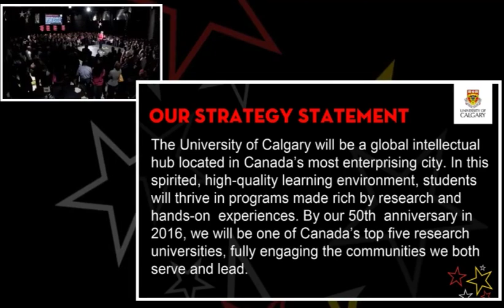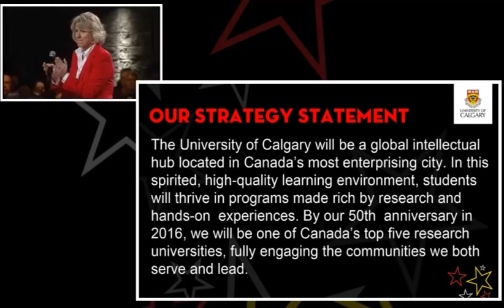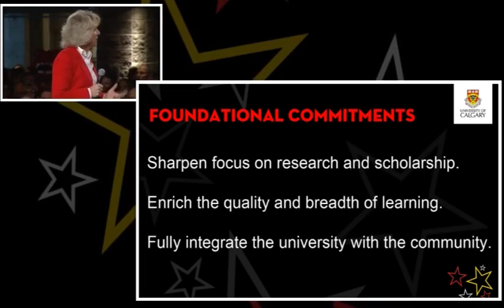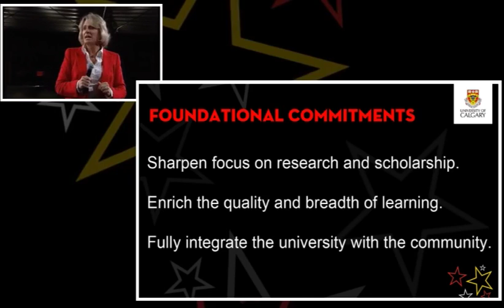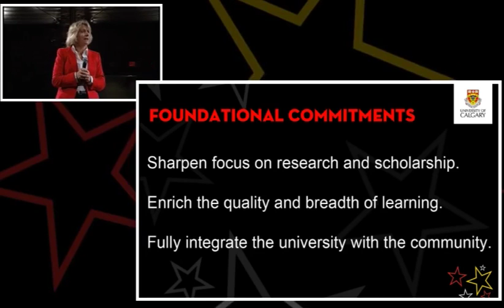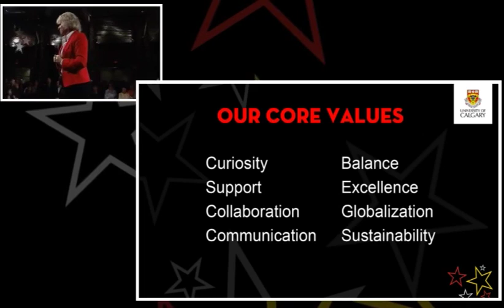Eyes High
President Elizabeth Cannon reveals the university's vision.